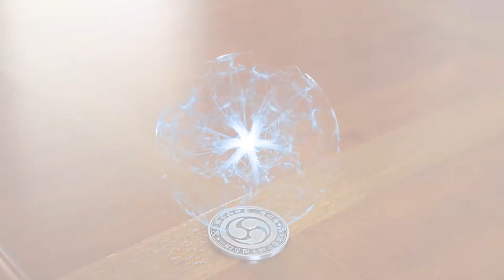Quicktime Event #8: La Berceuse qui venait de demain (Ama's lullaby)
Cette semaine je vous présente un jeu SF d'origine normande qui passe par le case Kickstarter! Si vous aimez le cyberpunk, les point'n click et le hacking de systèmes informatiques aliens vous êtes à la bonne adresse!